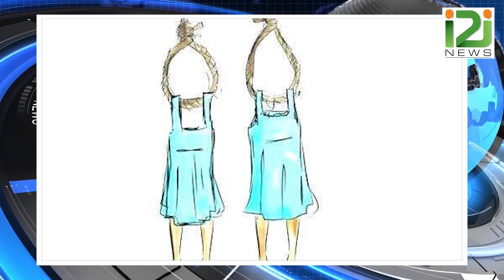VALAYAR] അന്വേഷണം ആരംഭിച്ചു